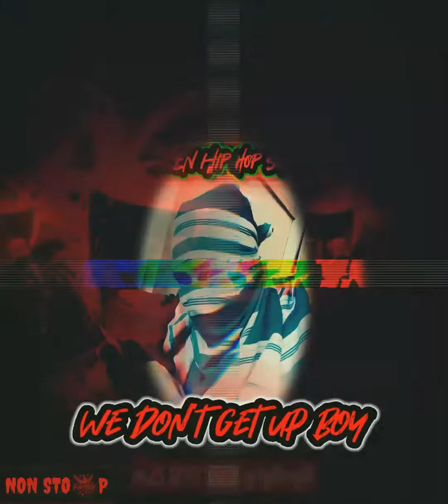PLONE MIN DOME - မ.အ.လ (or) ဖုဂ္ လုဂ္